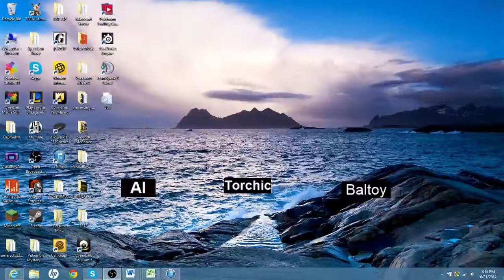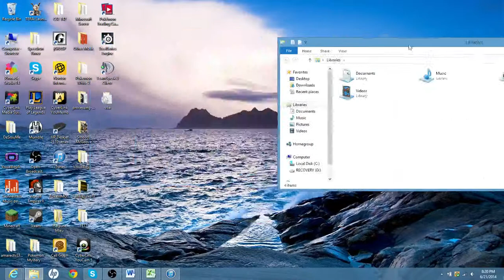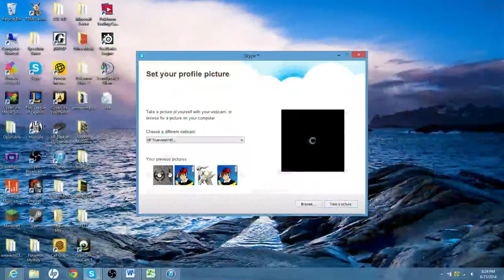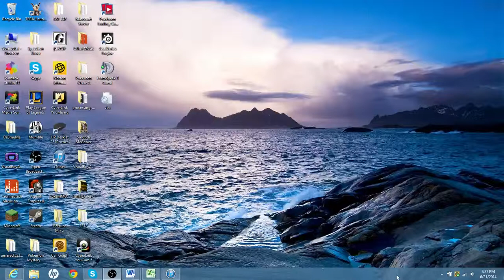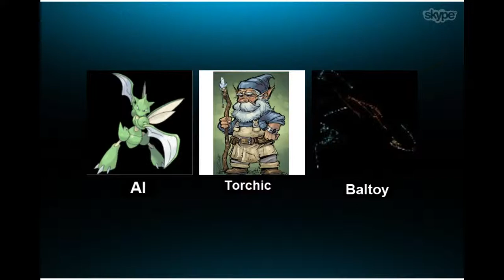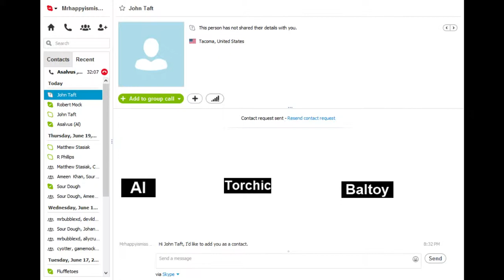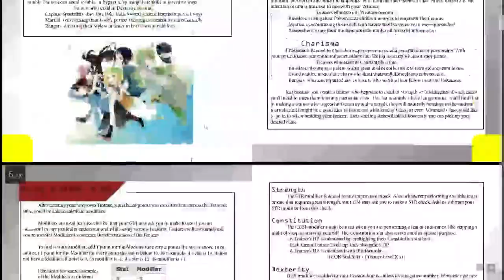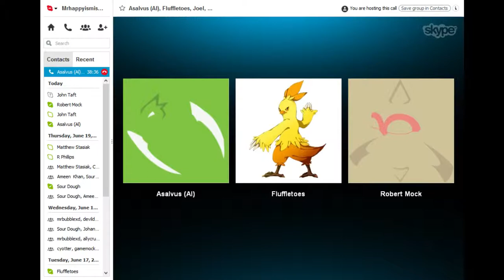Pokemon Tabletop Adventures: Chronicles of Nazo: Prologue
A very not descriptive explanation of our story that has taken place prior to this stream. This was played as a table top game, but due to separation over summer break, we decided to do it over Skype. And now, it is streamed.